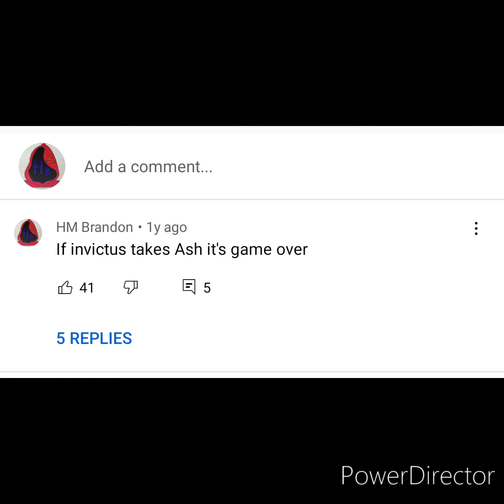Talking about/Review Final Space Season 3